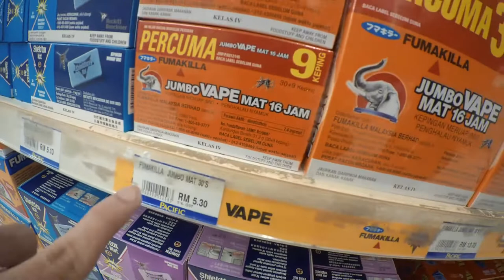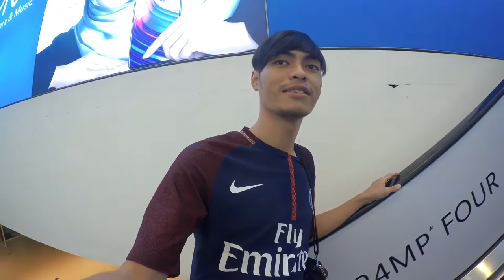NI JAH HOK ADO DI KB MALL ? ? ? ll VLOG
Sajo jah ni buat hiley puah. Tk tahu laa pok demo suko ke dok tengok video ambo ni. Maah laa kalu kure sedak gakk. Kalu suko gakk, like spukul. Gitu laa. Terima Kasih

Assalamualaikum